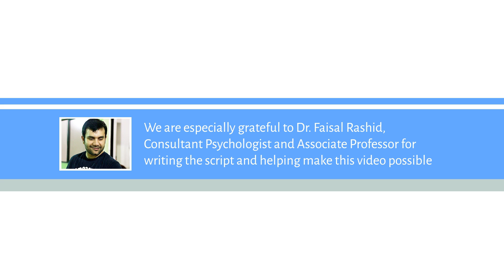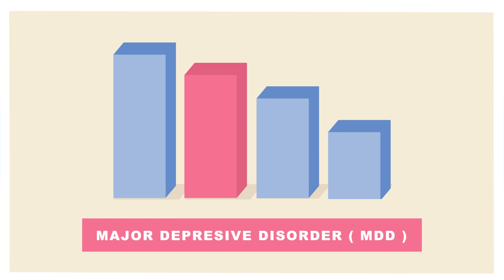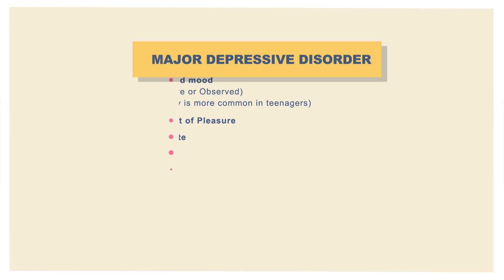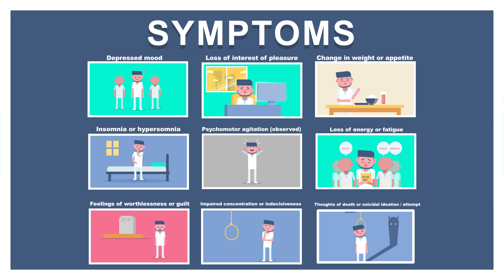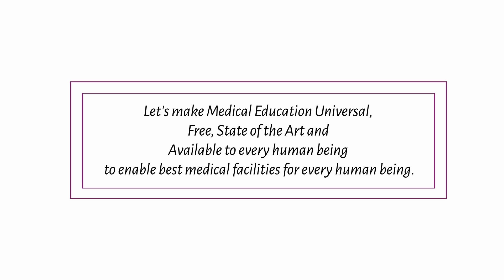What is Depression?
Understand What is Depression? Why does Depression occur? How to recognize and diagnose Depression and How to treat it?

Special Thanks to Dr Faisal Rashid, Associate Professor Psychiatry, for writing the script and helping make this video possible.

Have you been bored to death by Medical Education? Then join the Medical education Revolution Free Medical Education​!

Our Aim: Let's make Medical Education Universal, Free, State of the Art, and Available to every human being to enable best medical facilities for every human being.